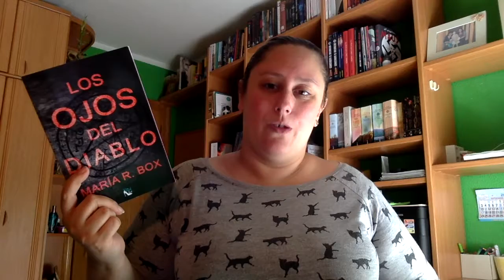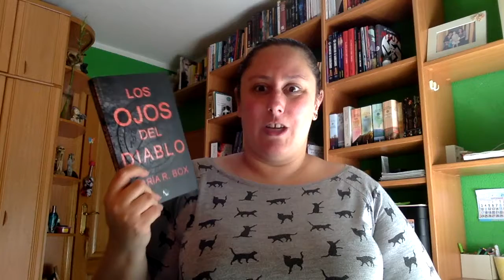Review Los ojos del diablo de Maria R Box